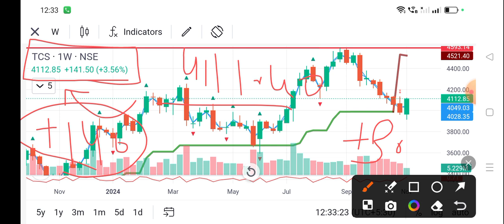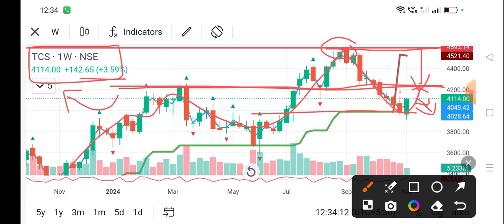tcs share news today l tcs share price today I tcs share latest news today l tcs share latest news